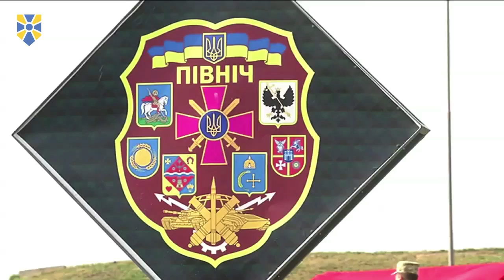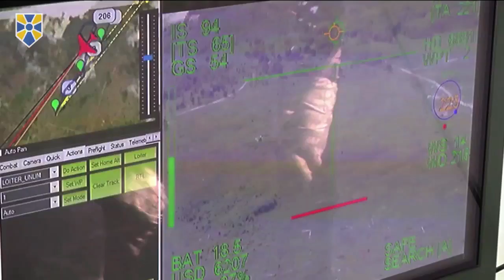Випробування безпілотника ударної дії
Сьогодні на полігоні Гончарівське в Чернігівській області відбулися вдалі випробування безпілотника ударної дії.

Про це сказав Секретар Ради національної безпеки і оборони України, один з лідерів «Народного фронту» Олександр Турчинов після завершення випробувань.

За його словами, одне із завдань, яке ставила Рада національної безпеки і оборони України перед вітчизняним обороно-промисловим комплексом, - «налагодження виробництва якісних безпілотних літальних апаратів бойового застосування».

«Розвідувально-ударний комплекс «Сокіл», який ми сьогодні випробували, складається з однієї розвідувальної та трьох ударних бойових машин, тому він здатний знаходити та точно вражати цілі, використовуючи, залежно від завдань, боєприпаси фугасної, осколково-фугасної та термобаричної дії» - відзначив Олександр Турчинов, додавши, що сьогоднішні випробування відбувались у надзвичайно складних метеоумовах: «Пориви вітру були 14-17 метрів на секунду». «Незважаючи на ці проблеми, фактично всі завдання, які були поставлені, - виконані, цілі - вражені», - зазначив він.

Секретар РНБО України повідомив, що цей безпілотник - «продукт успішної кооперації українського підприємства «Чезара» з польськими партнерами».

«Випробування відбулися успішно, продемонстрували ефективність цих безпілотних комплексів. Наступний крок - поставити їх на озброєння та ефективно використовувати у бойових умовах», - сказав він.

Секретар РНБО України після наради з виробничниками та військовими повідомив, що найближчим часом будуть представлені нові моделі ударних БПЛА «значно більшої дальності застосування та з потужнішими бойовими характеристиками».

Приєднуйся!